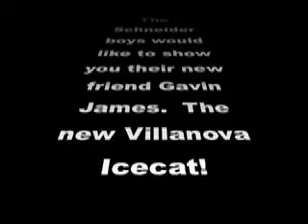Gavin James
Gavin James Pics